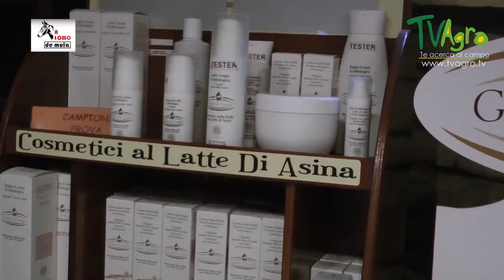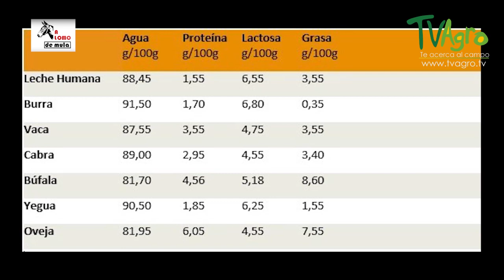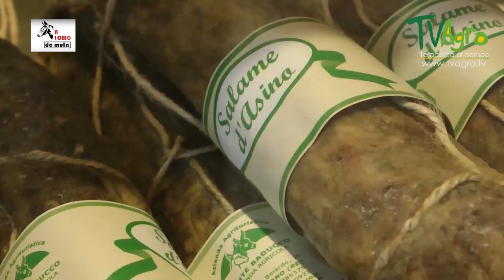Productor derivados de la Leche y Carne de Burro - TvAgro por Juan Gonzalo Angel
En un principio los burros domésticos fueron clasificados como una especie, Equus asinus, y se mantuvo durante mucho tiempo esta clasificación. Al demostrarse que los asnos domésticos y los salvajes africanos, Equus africanus, pertenecían a una misma especie, tenían que tener el mismo nombre científico. Generalmente en casos como este se aplicaría el principio de prioridad usado en la nomenclatura científica, que establece que debe permanecer como nombre específico el primero en haber sido registrado, siendo asinus el más antiguo. Pero la Comisión Internacional de Nomenclatura Zoológica determinó en 2003 en la Opinión 2027 que los asnos domésticos, al igual que otras 17 especies domesticadas, debían nombrarse como su variedad salvaje, Equus africanus, y por lo tanto los burros domésticos debían nombrarse como la subespecie Equus africanus asinus.2​ Esta decisión se tomó para evitar la paradoja de que linajes anteriores, los silvestres, fueran nombrados como subespecies de sus descendientes.

Los asnos se clasifican dentro del orden de los perisodáctilos, perteneciendo a la familia de los équidos, a la que también pertenecen el caballo (Equus ferus caballus), el onagro o el kulán (Equus hemionus), el kiang (Equus hemionus kiang) y las cebras, en la que todos están estrechamente emparentados al pertenecer todos al único género superviviente, Equus.